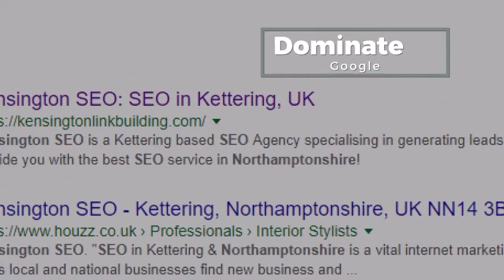SEO in Kettering - How To Increase Website Sales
for more information.
Transform your website in to a lead generating, sales pumping powerhouse.
Let Northamptonshire  based SEO Agency Kensington SEO optimise your website for getting found in Google.
Starting with  keyword research SEO consultant Simon Kensington will optimise your website so that it attracts the search traffic you want, then as he builds back links to your content watch the traffic numbers increase.  Talk to Kensington SEO before your competitor does. 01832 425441